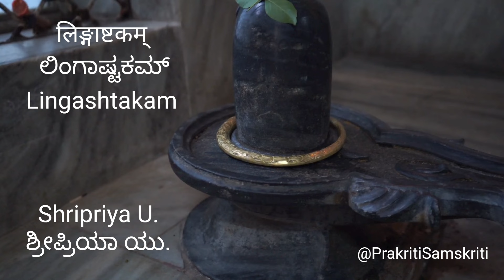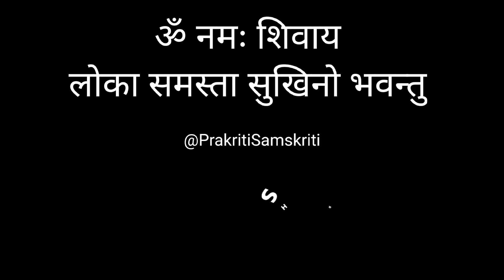लिङ्गाष्टकम् | ಲಿಂಗಾಷ್ಟಕಮ್ | Lingashtakam @PrakritiSamskriti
ನಮ್ಮ ಇತರ ಪ್ರಯತ್ನಗಳು. ದಯವಿಟ್ಟು ನೋಡಿ, ಆಲಿಸಿ ನಿಮ್ಮ ಅಭಿಪ್ರಾಯವನ್ನು ತಿಳಿಸಿ. The following are the list of our efforts.

ಸ್ವರಚಿತ ಕವನ, ಗಾಯನ | Lyrics, Singing

International Kite Festival Season 7 by TeamMangalore during 10-11 Feb 2024 ಅಂತಾರಾಷ್ಟ್ರೀಯ ಗಾಳಿಪಟ ಉತ್ಸವ ಸೀಸನ್ 7